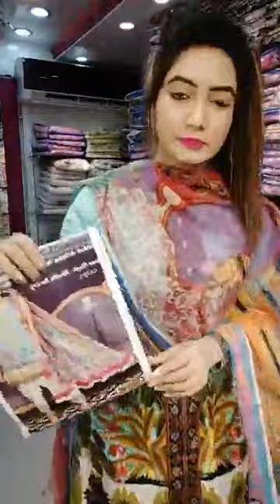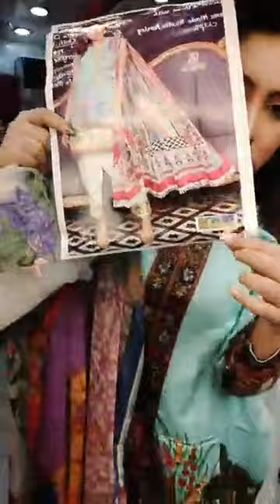Femme'Z Fashion live stream from fb(Light Blue)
Light Blue
Our All Showroom Address